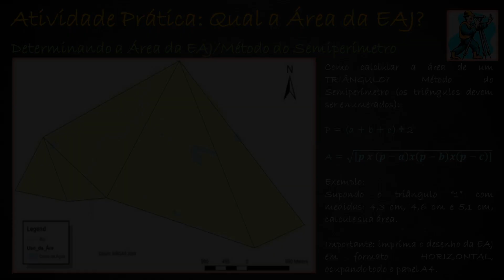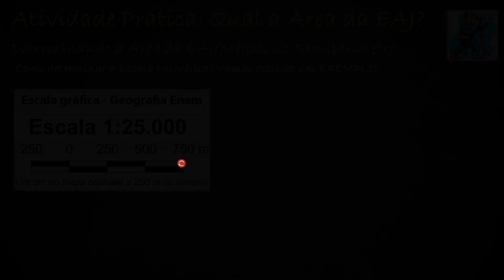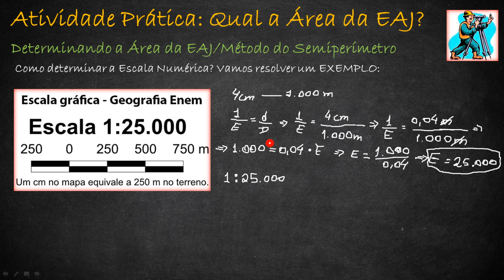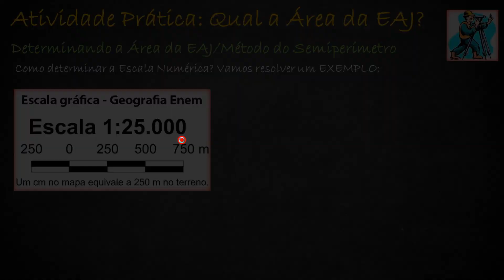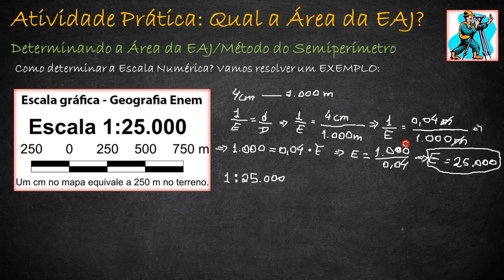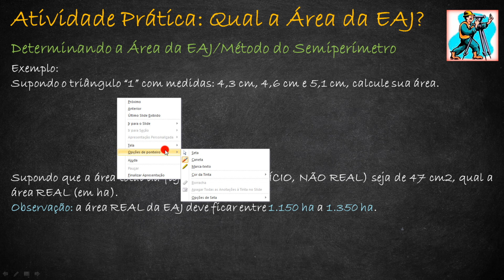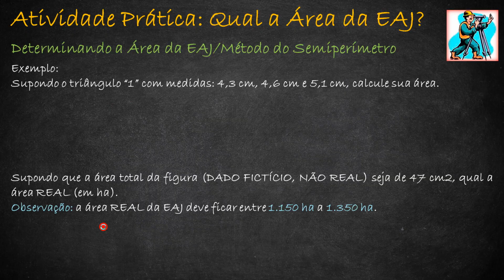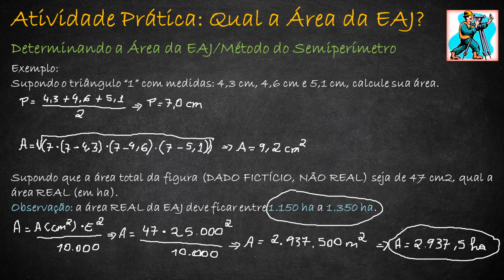VIDEO 04 CALCULANDO A AREA DA EAJ